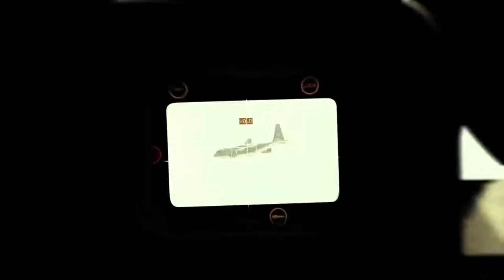Warzone 2 DMZ Modus: Alle News die wir haben auf Deutsch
Nach dem COD MW2 NEXT Event: Der DMZ Modus wurde mit Warzone 2.0 enthüllt und es gab nach dem Event einige Interviews zu diesem Call of Duty EFT Modus. Wir haben alle DMZ News die wir zu dem MW2 Tarkov Modus (mw2 eft modus) bis jetzt haben gesammelt und auf Deutsch zusammengefasst - viel Spaß mit mw2 eft deutsch!!

0:00 Intro
0:50 WZ2 DMZ Modus Release Datum
1:19 DMZ eigenständiges Spiel
1:50 WZ2 DMZ Map
2:07 Anzahl der Spieler
3:07 DMZ Sandbox System
3:34 DMZ Progress, Battlepass und Skins
4:12 DMZ MW2 DMZ Siegbedingung
5:08 WZ2 DMZ Anti Cheat System Ricochet
5:26 WZ2 DMZ Missionen
6:00 WZ2 DMZ Loot System
8:23 Aussicht